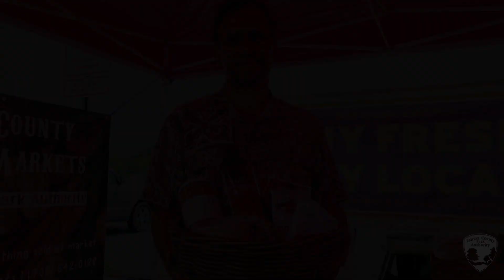Fairfax County Farmers Market Week Promo Video 2019